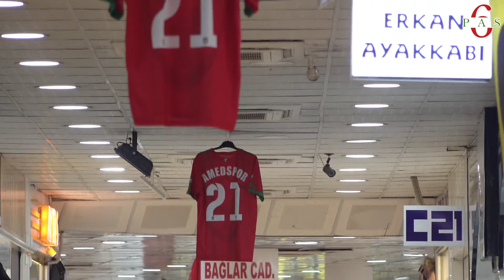AMED ESNAFLARI: AMEDSPOR'DAN ŞAMPİYONLUK BEKLİYORUZ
Amedspor kulüp başkanı Aziz Elaldı’nın esnaflara yaptığı, “işyerlerinizi Amedspor forma ve bayrakları ile donatın” çağrısının arından, birçok esnaf iş yerine Amedspor forması astı.

Amed 6 Pas olarak bugün ofis yer altı çarşısı ve hediyelik eşya fuarındaki esnaflara mikrofon uzattık.